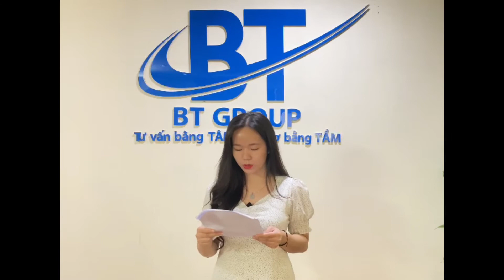Bản tin ngoại hối BTNEWS ngày 25/11/2020 !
Forex là gì? Hiểu đúng về Forex - Học Forex bắt đầu từ đâu? Đầu tư Forex dễ hay khó?